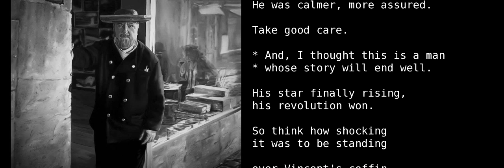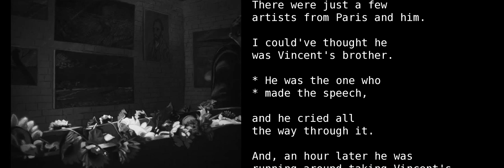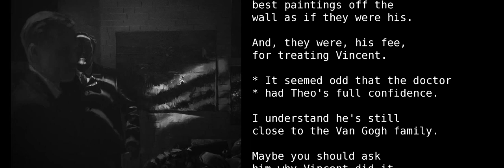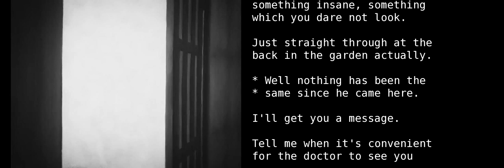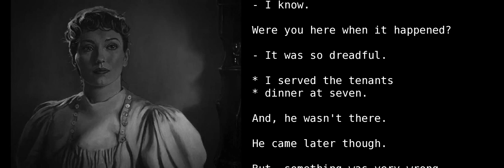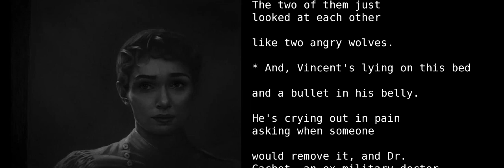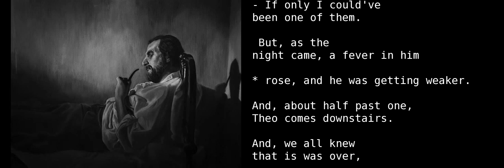Learn English With Audio & Subtitles ★ Loving Vincent 2/7